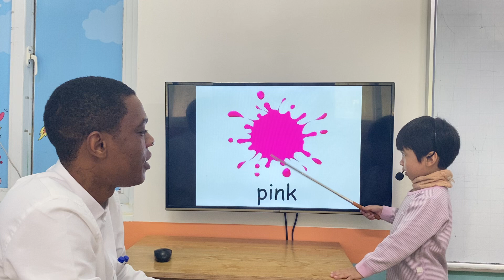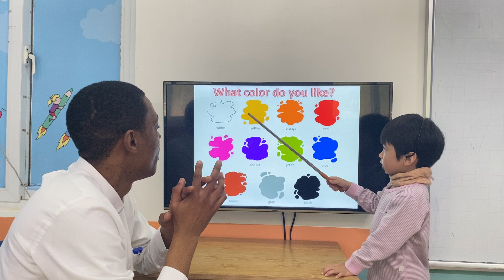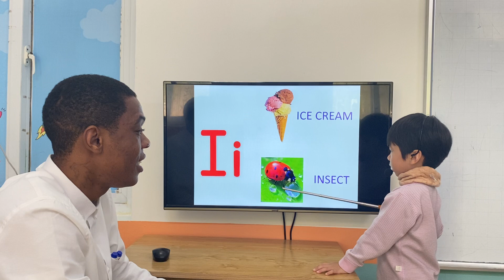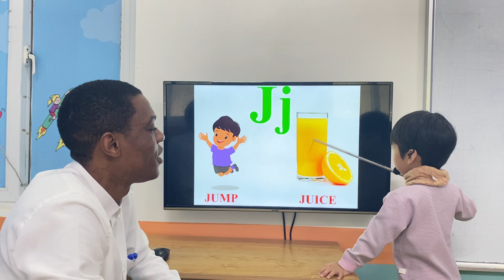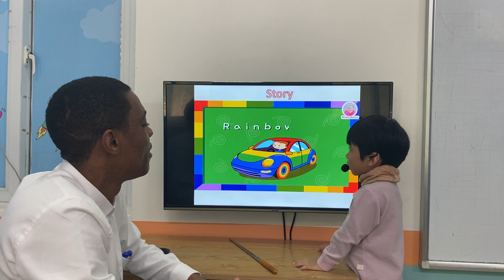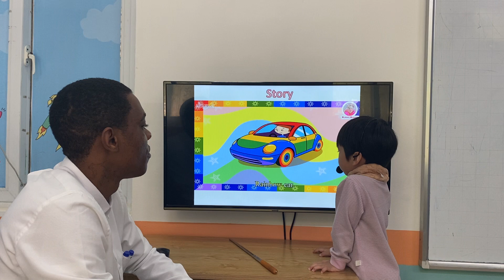MAI TRẦN BẢO NGỌC - NANCY - DIAMOND 3 - AMASTER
Chúc mừng Nancy đã hoàn thành xuất sắc bài kiểm tra về chủ đề màu sắc.
Con tự tin thể hiện bài hát và câu chuyện.
Con ghi nhớ từ vựng về màu sắc rất tốt.
Con nhận biết từ vựng và chữ cái nhanh
Con phát âm các từ rõ ràng và tương tác rất tốt cùng thầy.
Con lưu ý màu gray và brown nhé!
Con tiếp tục phát huy các bài tiếp theo nhé!